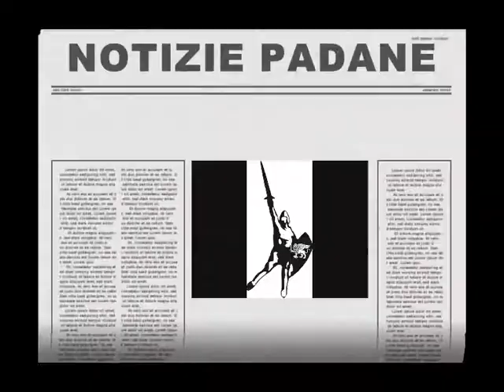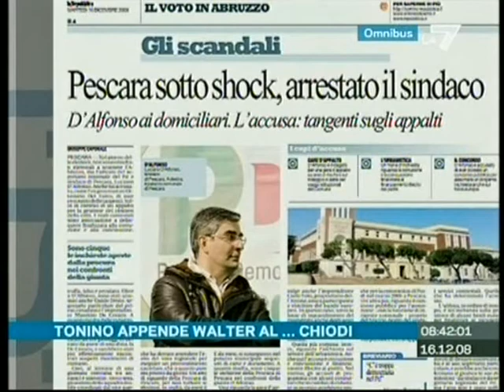Lussana su Abruzzo e giustizia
L'on. Lussana (Lega Nord) parla della vittoria del Pdl alle regionali in Abruzzo e del tema della giustizia.